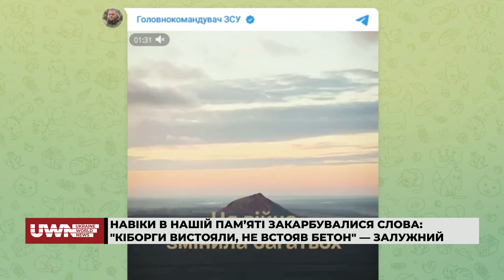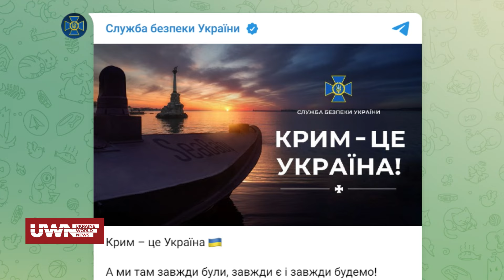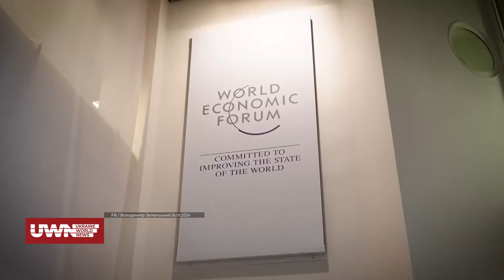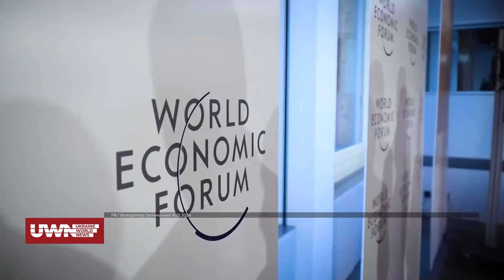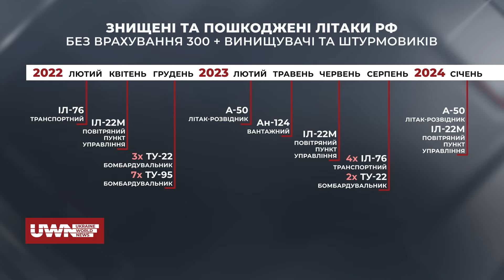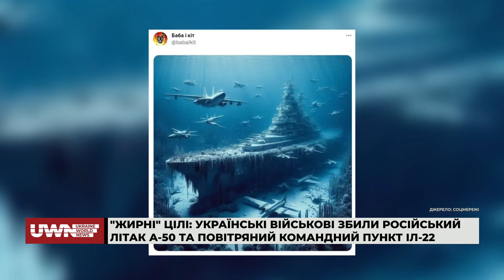Посилення руху "жовта стрічка", День пам'яті захисників ДАПу та військово-політичні підсумки Давосу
Гість першої частини ток-шоу Weekend 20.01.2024 - Микола Волківський, політолог-міжнародник, президент першого міжнародного фонду розвитку України.

У першій частині ток-шоу Weekend 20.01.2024 ведучі Настя Рейн та Дарина Нестерова обговорили такі теми:
- День пам'яті захисників Донецького аеропорту;
- День Автономної Республіки Крим;
- В СБУ натякнули, що окупантам у Криму стане "гаряче";
- Рух "жовта стрічка" демонструє російським окупантам в Криму, що спротив посилюється;
- Військово-політичні підсумки Давосу;
- Українці збили російські А-50 та ІЛ-22.

Долучайтеся!